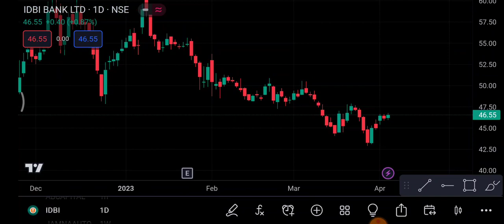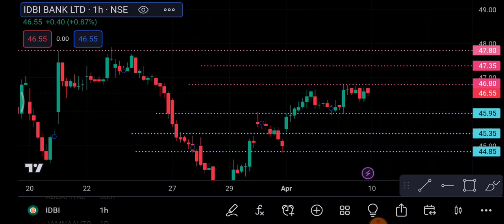IDBI Bank share 10 April | IDBI Bank Share latest news | IDBI Bank share price today news